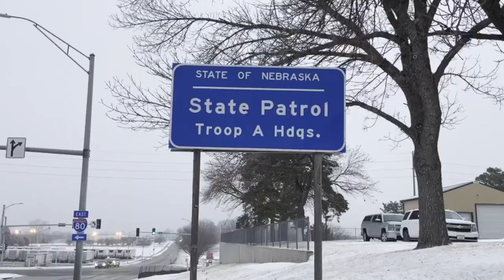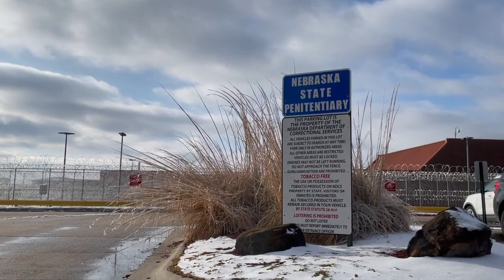NCN Exclusive: AG Hilgers, statewide agencies promote human trafficking awareness in January